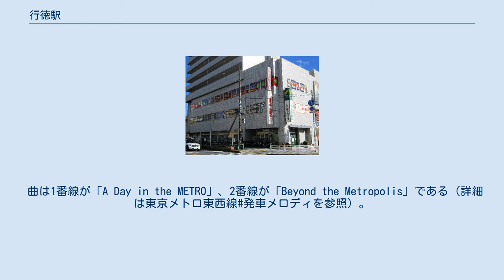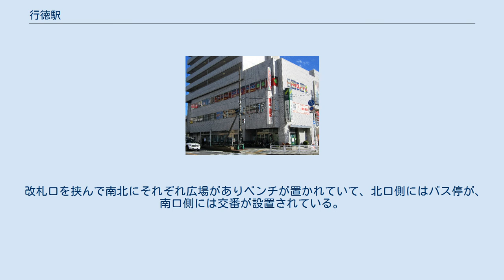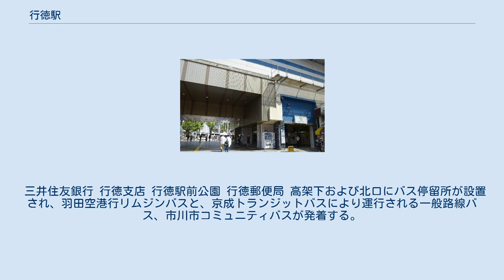行徳駅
北口（2017年6月24日） 行徳駅（ぎょうとくえき）は、千葉県市川市行徳駅前二丁目にある、東京地下鉄（東京メトロ）東西線の駅である。
駅番号はT 20。
ホームの端の壁側から中央部を見るとわずかに外側へ湾曲しているのがわかるが、これは東西線建設当時、当駅にも将来的に待避線を増設できるよう計画されたためである。
そのため、階段も壁から離れた位置に造られ、階段と壁の間に通路がある。
しかし、待避設備は妙典駅・原木中山駅と2駅連続しているため、その計画はなくなっている。
 改札口は1か所で、改札内コンコースと各ホームは階段のほか、エスカレーター・エレベーターにより連絡している。
トイレは改札内コンコースにあり、多機能トイレを併設する。
 当駅は、「浦安駅駅務管区行徳地域」として近隣の駅を管理している。
 （出典：東京メトロ:構内図） 2015年6月11日から向谷実作曲の発車メロディ（発車サイン音）を使用している。
 2019年（令和元年）度の1日平均乗降人員は57,818人であり、東京メトロ全130駅中73位。
東西線の駅としては23駅中野駅第17位であり、通勤快速通過駅としては最多である。
 妙典駅が開業する直前期は、快速停車駅の浦安駅よりも利用者数が多かった。
しかし、2000年1月に妙典駅が開業したことにより、2000年度より利用者数は大きく減少した。
 近年の1日平均乗降人員・乗車人員の推移は以下の通りである。
 駅南側に首都高速湾岸線（千鳥町出入口）が走り、駅北側には千葉県道6号市川浦安線（行徳バイパス）が走る。
南西約3キロメートル（km）には、東日本旅客鉄道（JR東日本）市川塩浜駅（京葉線）がある。
 改札口を挟んで南北にそれぞれ広場がありベンチが置かれていて、北口側にはバス停が、南口側には交番が設置されている。
ホーム高架下には行徳駅前通りが通っているが、ロータリーは整備されていなく客待ちのタクシーが通りに溢れ出すことがある。
駅南西側高架下には日産レンタカー行徳店がある。
 駅周辺は「行徳駅前」という地名である。
かつての駅周辺は白鷺が舞う行徳塩田が広がり、駅には靴を洗う設備があったとされる。
 三井住友銀行 行徳支店 行徳駅前公園 行徳郵便局 高架下および北口にバス停留所が設置され、羽田空港行リムジンバスと、京成トランジットバスにより運行される一般路線バス、市川市コミュニティバスが発着する。
 行徳駅 注釈 出典